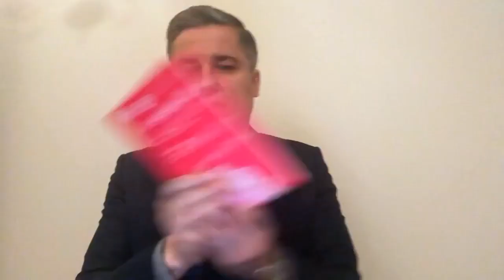J.Cernys Saviugda Laida #26 (94) Noriu pradėti veikti, bet bijau kritikos.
Kaip žinoti ką mes mylime labiau: save ar kitus?
Sėkmė. Kaip ji atsirada mūsų gyvenime?
Kodėl savanaudžiai kritikuoja kitus.
Kaip mus žaloja autoritetai.
Ar verta klausytis kitų žmonių?
Žmonės, kurie apkalba kitus. Kaip jie mus paveikia.
Kaip išvaizda paveikia žmonių vertinimą.
Ar reikia įrodinėti savo tiesą kitiems?
Kaip bendrauti su daugiau pasiekusiais už mus?
Kodėl vieniems gaunasi, o kitiems ne?
„Pareto dėsnis.“ Ar jis veiksmingas?
Patyčios. „Atvirkštinis“ poveikis vaikams.